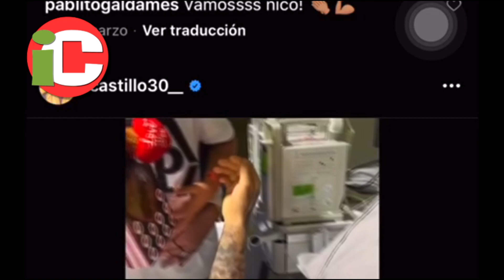NICOLÁS CASTILLO VE UNA LUZ en el camino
Ciudad de México. 21/03/2020. Nicolás Castillo ve una luz en el camino. Poco a poco el futbolista se ha recuperado y ya empezó a caminar, aunque sigue sin abandonar el hospital donde se encuentra internado al Sur de la Ciudad de México.